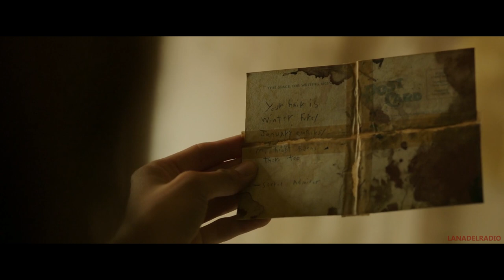Dead Lights - Ellie Goulding